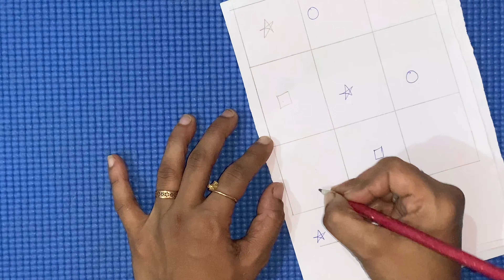बच्चों को 10 मिनट में सुडोकु सिखाएँ| Develop logical thinking and reduce screen time with SUDOKU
Sudoku kaise sikhen,
Brain boosting activity for kids,
sudoku game kaise khele,
sudoku kaise khelte hain,
brain games to improve concentration,

Hello,
This video shows step by step process to teach Sudoku to kids. Teach sudoku to your kids to make their logical thinking better, to improve their concentration and to make them confident.
Thanks
Parnika
Preschool teacher and certified Phonics trainer

नमस्ते,
यह वीडियो बच्चों को सुडोकू सिखाने की चरणबद्ध प्रक्रिया दिखाता है। अपने बच्चों को उनकी तार्किक सोच को बेहतर बनाने, उनकी एकाग्रता में सुधार करने और उन्हें आश्वस्त करने के लिए सुडोकू सिखाएं।

It is a channel for the parents and guardians especially for mothers to make motherhood a little easy and enjoyable too. As a mother to a 5 years old,  preschool teacher and Phonics trainer, I thought of sharing my knowledge and experience with you. New videos are out twice a week. It means and matters a lot.
Thanks

For Online Phonics Classes and other business-related queries drop an email at